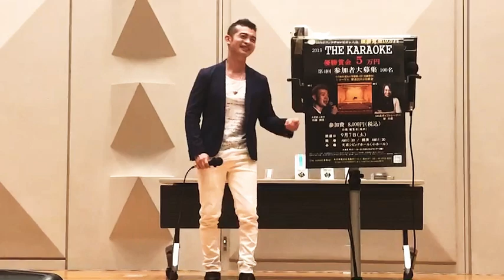第四回 2019THE KARAOKE での 宝馬ショーゴ ミニ歌謡ショー！！ 北島三郎さんの まつり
2019・9月7日！
文京シビック小ホールにて、
第四回 カラオケ大会 2019THE  KARAOKE が開催されました！！

僕は司会やミニ歌謡ショーをさせていただきました^ ^

北島三郎さんのまつり！！！
とてもカッコいい曲です^ ^

🌐宝馬ショーゴファンクラブもよろしくお願いいたします！

🌐 ただいまスポンサー募集中です！